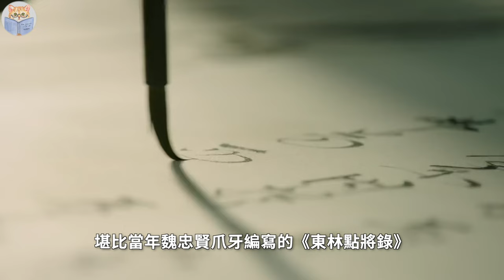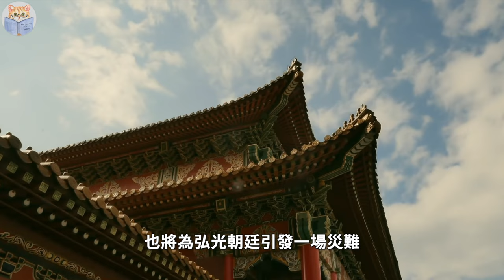明朝灭亡的关键3案，蛤蟆天子、东林君子与阉党，占据东南大半富庶之地却沦落到10个月亡国，连皇帝都被砍了头【猫眼观历史】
00:00 三个离奇疑案
00:26 大悲和尚案
03:02 童妃子案
07:04 真假太子案